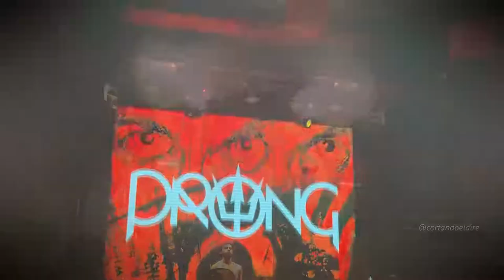Prong - Whose fist is the anyway (Blondie, Chile, Octubre 2022)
Prong - Whose fist is the anyway /// Sábado 15 de Octubre de 2022 /// Blondie /// Santiago /// Chile